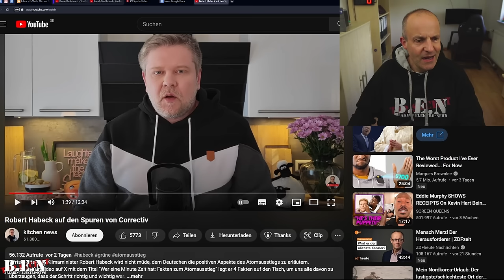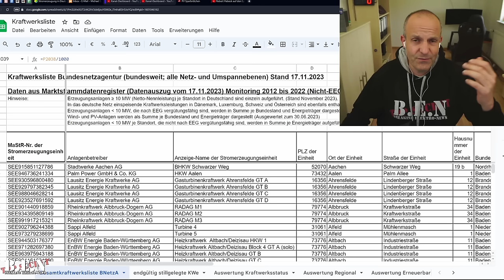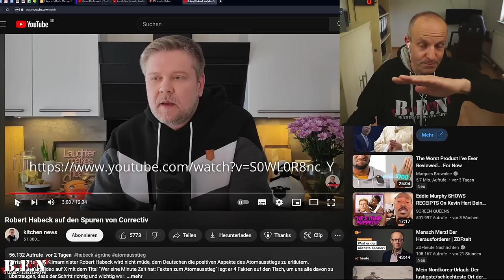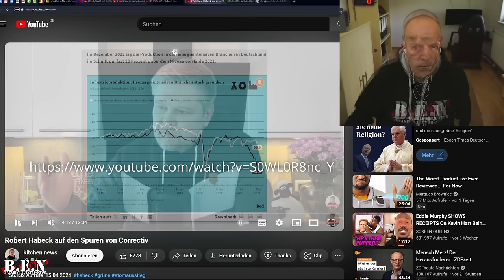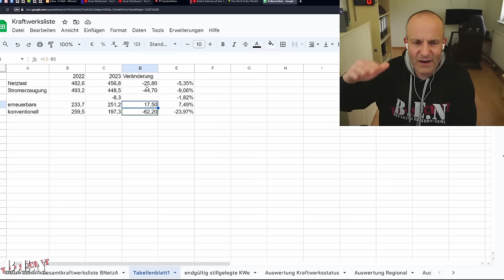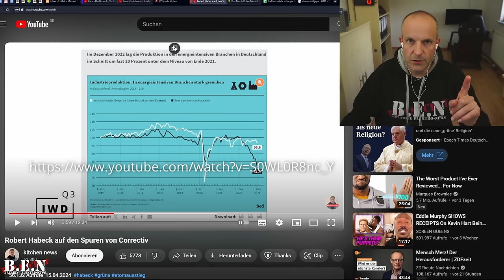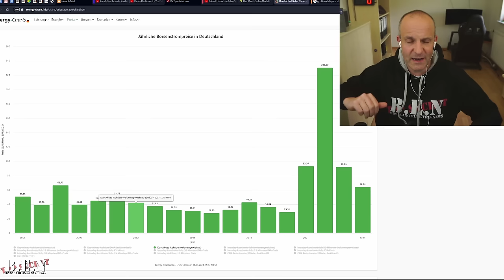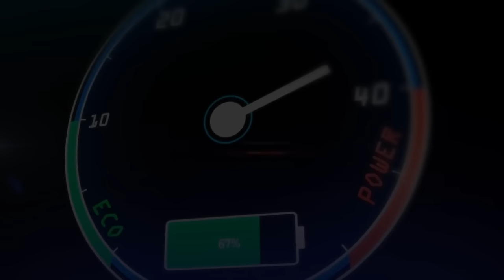Die Zerstörung von Robert Habeck im "Faktencheck" - Was ist jetzt mit dem Atomaustieg?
Die Ampelregierung hat in den letzten Jahren für einigen Wirbel gesorgt. Gegenläufige Interessen der Koalitonspartner, Indiskretionen, unstete Kommunikation, überstürtzes Handeln sind nur einige der Vorwürfe, die ich er Ampel machen würde. Allerdings gibt es auch politische Entscheidungen, die ich voll mit trage, wenn auch aus anderen Motiven heraus.

So zum Beispiel das Priorisieren der Energiewende und damit einhergehend dem Atomausstieg. Aus meiner Sicht ist die Energiewende der einzige Weg, um unser Land unabhängiger von Energieimporten und damit entscheidungsautonomer zu machen. Dass damit die Umwelt geschont wird, ist die Kirsche auf der Torte.

Wie zuvor erwähnt, Kritik übe auch ich an der Bundesregierung. Aber sie sollte auch inhaltlich berechtigt und gut begründet sein. Ein Beispiel dafür, wie man es nicht macht, hat jetzt der Meinungsvlogger  @kitchennews  veröffentlicht. In einem Kommentar-Video zu einer Veröffentlichung des Bundeswirtschaftsministers Robert Habeck widerlegt er vermeintlich dessen Aussagen. Viel Meinung trifft hier auf wenig fundierte Kenntnisse. In meinen Augen eine völlig oberflächliche Zusammenreihung von Stammtischmeinungen ohne jegliche tiefergehende Recherche.

Warum ich das so sehe, erfahrt ihr in diesem Video.

0:00 Intro
0:38 Gesprächs-Angebot
2:33 Worum geht es?
3:17 Fakt Versorgungssicherheit
14:57 Fakt CO2-Reduktion
26:10 Fakt sinkende Strompreise
29:31 Fakt Stromimporte
30:05 Fazit